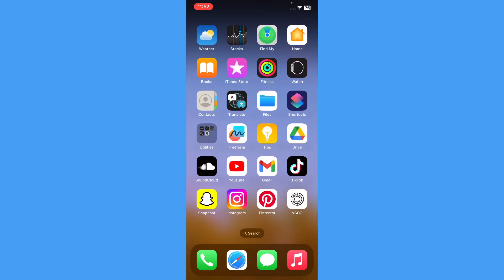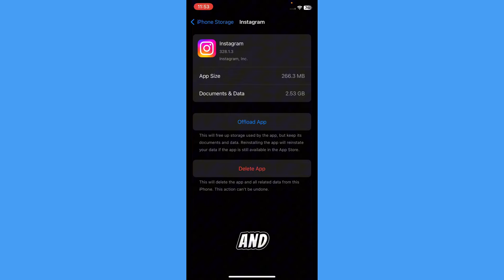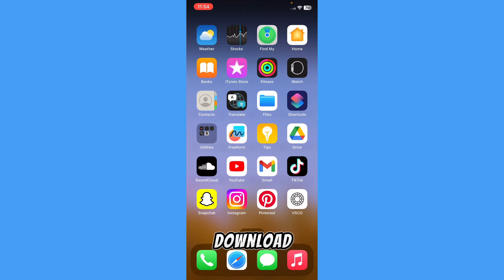How to Delete Meta Ai from Instagram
Are you trying to figure out how to remove Meta Ai from Instagram? In this video,  we'll show you how to get rid of Meta Ai from Instagram. Watch until the end, to see the methods for both iPhone and Andorid.